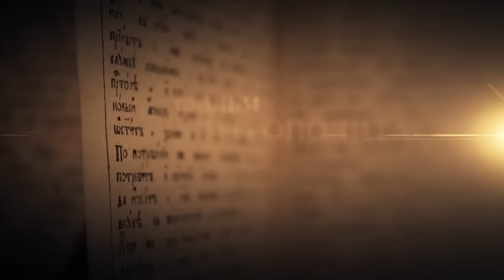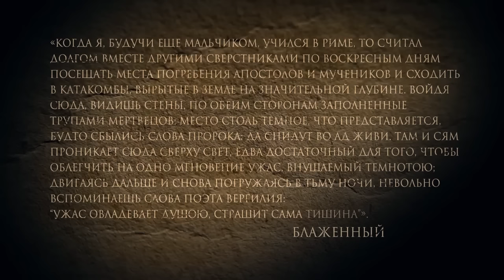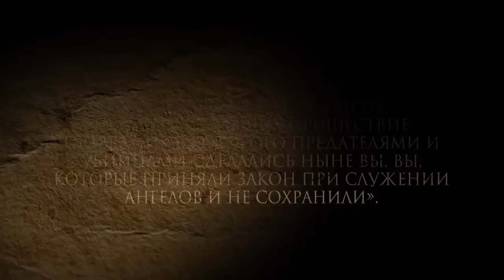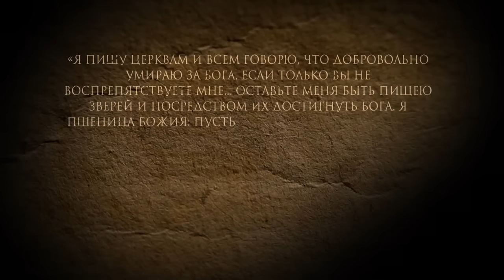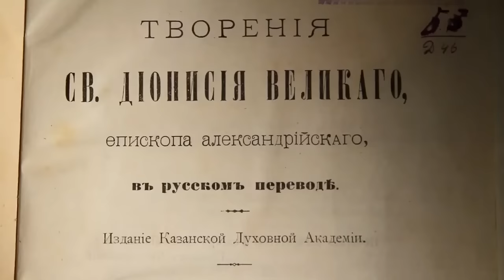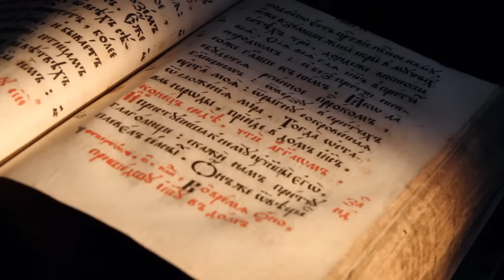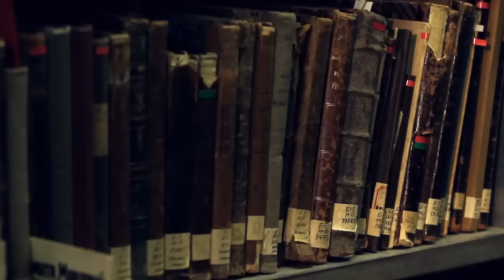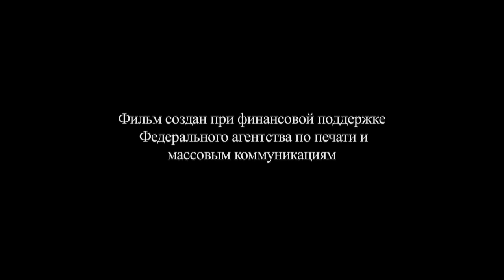Biserica în istorie. Epoca muceniciei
Pentru subtitrarea în limba română, dați click în bara de jos pe Subtitles/CC